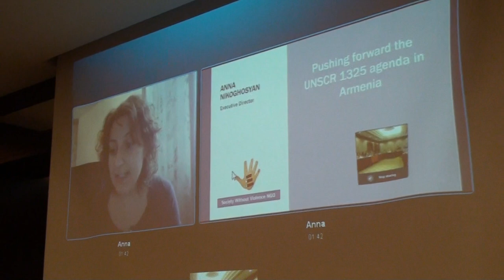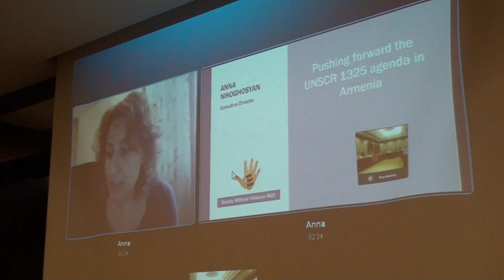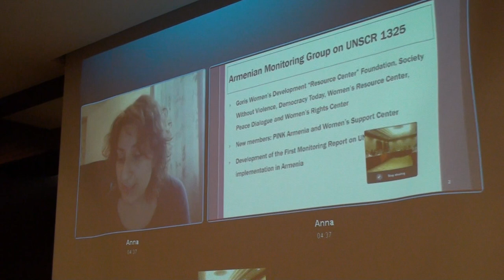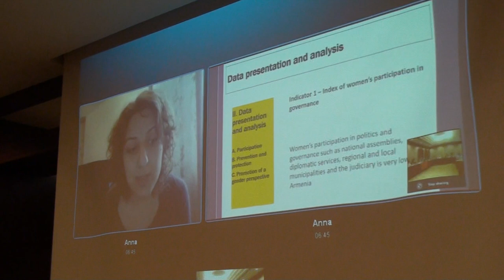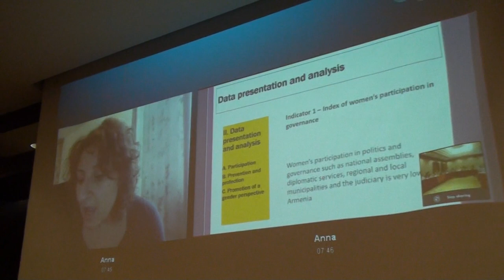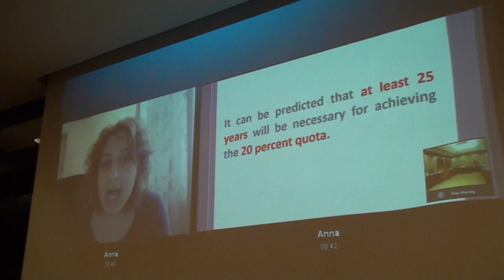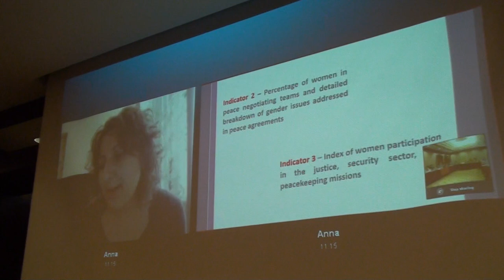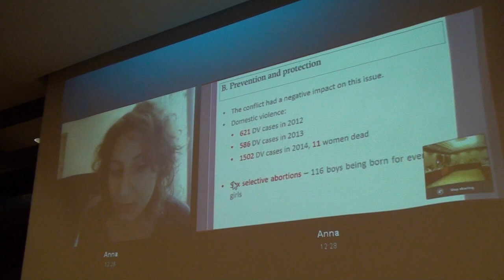Anna Nikoghosyan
Pushing forward the UNSCR 1325 agenda in Armenia, Anna Nikoghosyan